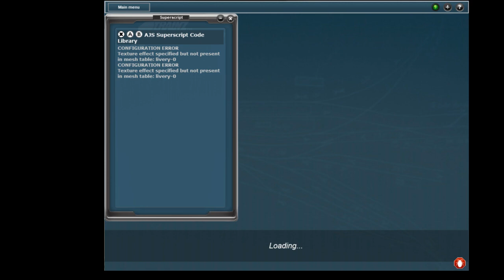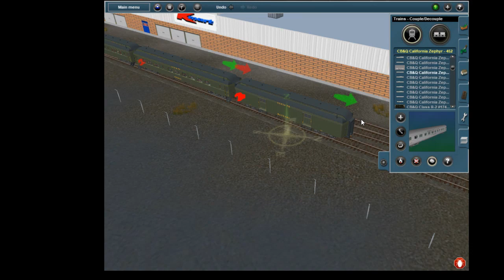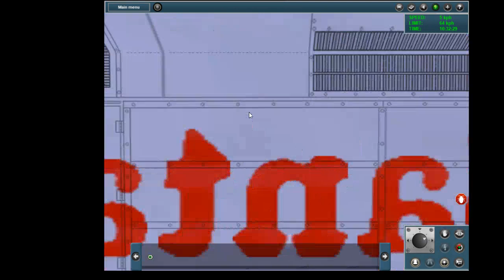trainz 12 2926 and thomas